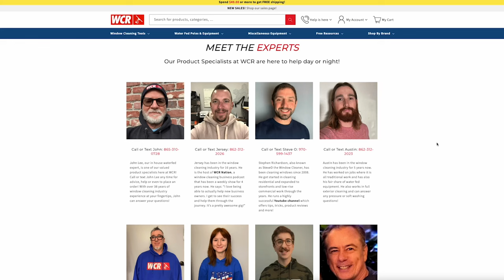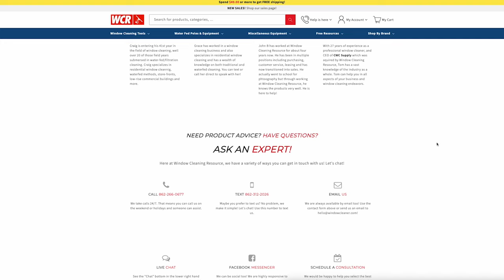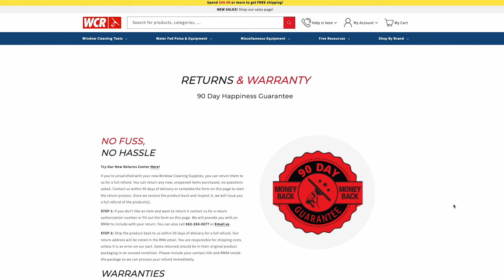Answering Your Top 10 WCR Questions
Linda G. is here to answer the TOP TEN questions we receive on a daily basis regarding our website, warranties, shipping, and much more!

Window Cleaning Resource has the best products and services for professional window cleaners. We are run and staffed by window cleaners like you! Open 24 hours a day / 7 days a week!